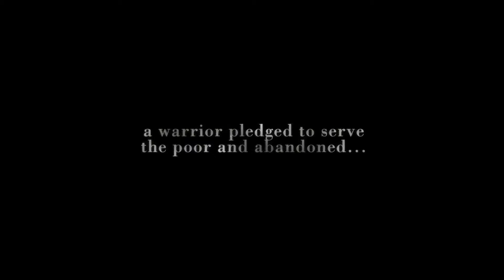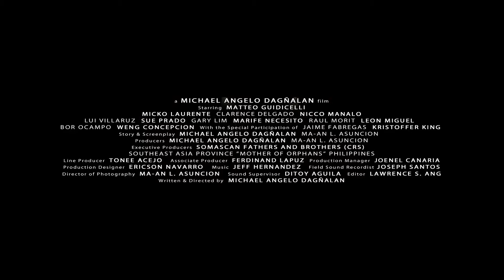Paglaya Sa Tanikala (Freedom from Chains)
* Nominated, Best Director
* Nominated, Best Actor (Micko Laurente)
2013 MIRABILE DICTU International Catholic Film Festival Vatican Auditorium, Rome, Italy

*2nd Prize
28th International Catholic Film and Multimedia Festival
NIEPOKALANOW 2013 (Warsaw, POLAND)

*In Competition
38th METRO MANILA FILM FESTIVAL
New Wave Section
(2012)